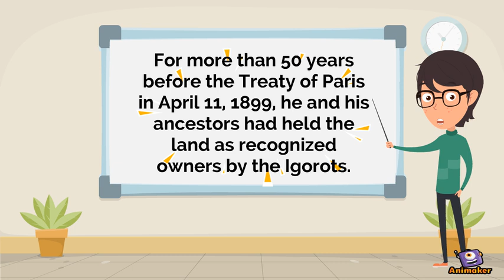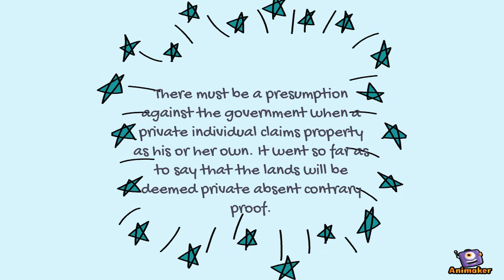Carino v. Insular Government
Animated Video created using Animaker legal history report